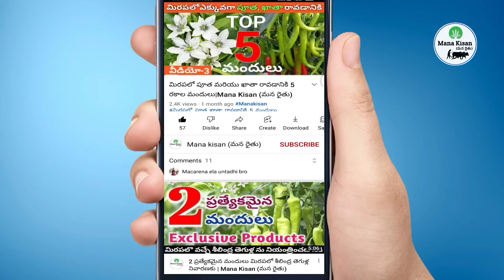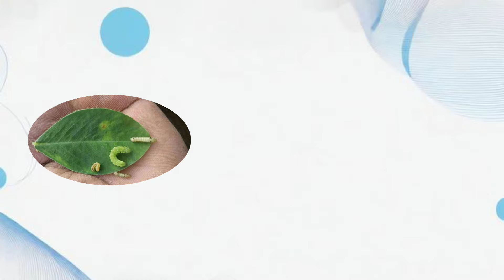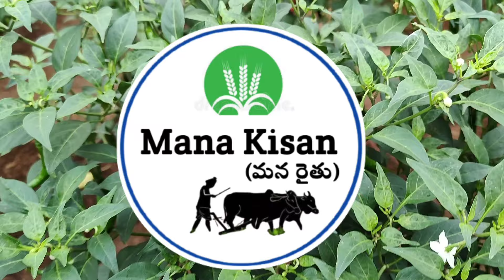New BASF pirate insecticide and acaricide | పైరేట్ పురుగు మందు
• ఈ వీడియో లో BASF వారు కొత్తగా రైతులకు అందుబాటులోకి తీసుకొచ్చిన పైరేట్ పురుగు మందు మరియు నల్లి మందు గురుంచి పూర్తి వివరాలు ఉంటాయి.